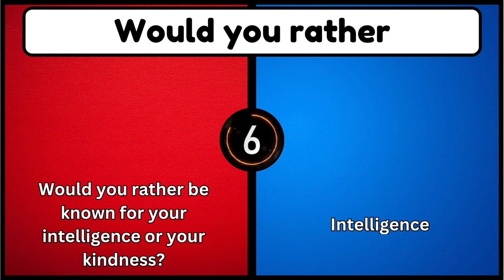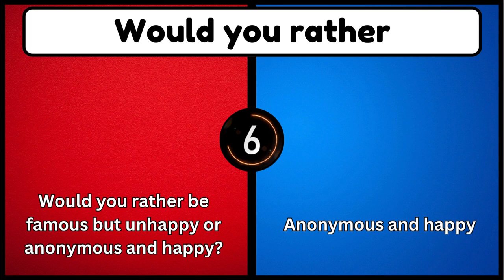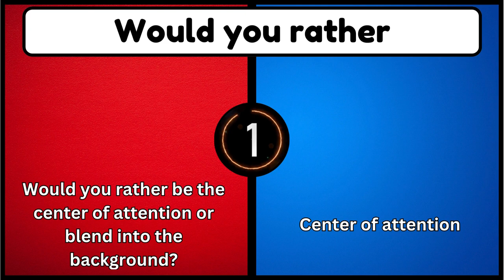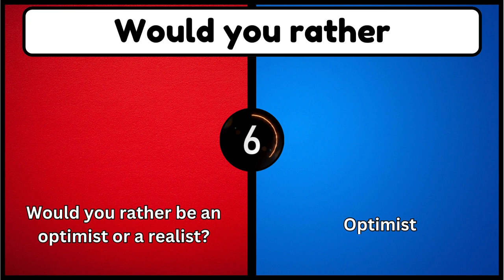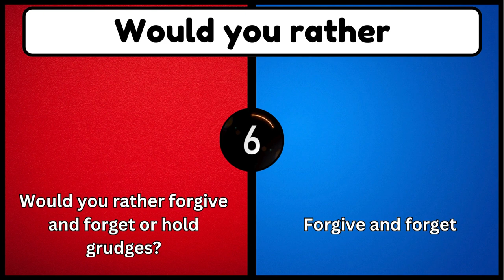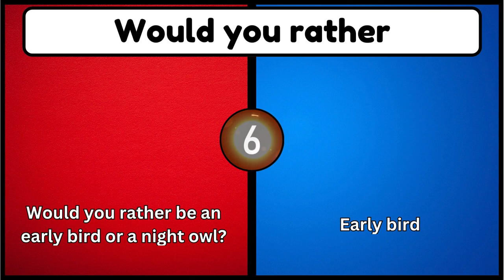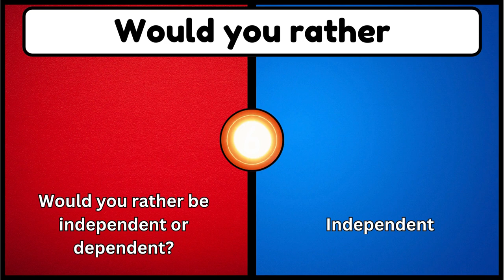Would You Rather - HARDEST Choices Ever || Quiz || Quiz Video || Rawal Quiz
This is new Would You Rather - Hardest Choices Ever! - Talk with Jesus or Win 1 Million Dollars!? Be bitten by a WASP on by a MOSQUITO? Prepare yourself for the toughest choices you may ever have to make!

In this funny quiz game you will have to choose one of two options and make Hardest Choices ever! 🔥